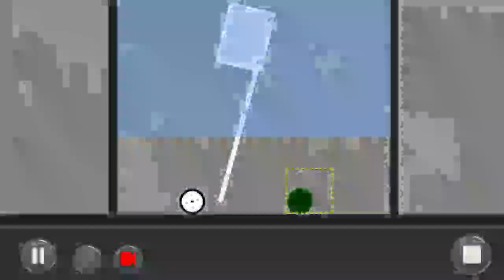by BriskSituation1: Puzzle Mode Level: 3.17